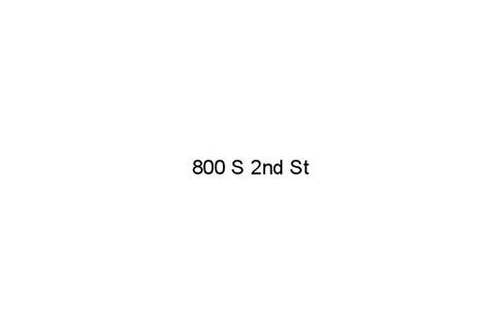800 S 2nd St, Elizabethton, TN 37643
- For additional info and photos please contact LISTING AGENT - Jim Griffin .Situated on a large corner lot in a peaceful neighborhood, this charming, functional home is the perfect space for first time home buyers or families who are looking to downsize. Step inside and fall in love with it??s bright, open layout and inviting ambiance. The living room features timeless hardwood floors and flows directly into the spacious eat-in kitchen, while the split bedroom plan offers privacy and allows for a more open living space. The roomy master suite is the perfect place to retreat after a long day and the master bath features double sinks, a stand-up shower and plenty of elbow room. Out back you will find a level yard with fencing already in place, along with a large detached garage/workshop. Don't miss out on all the opportunity and endless possibilities this home has to offer, schedule your showing today! **Seller agrees to provide a limited Home Protection Plan from Home Warranty of America at the cost of $500 to be funded at closing**